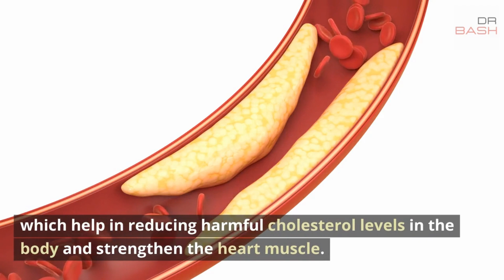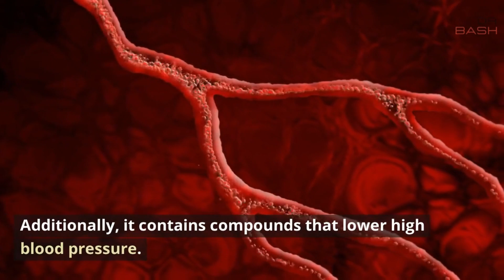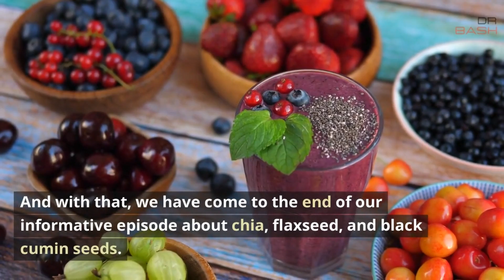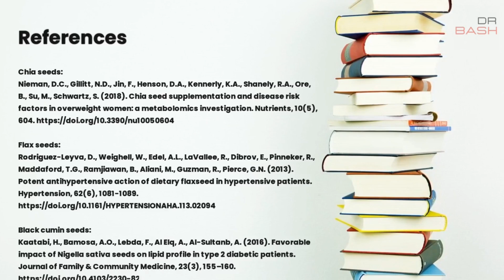The Super Seeds Revolution: Chia Flaxseed and Black Cumin | Dr Bash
In this exciting episode of Health Talks by Doctor Bash, we explore the tremendous health benefits of three amazing seeds: chia, flaxseed, and black cumin. Learn how these powerful super seeds can improve your heart health, regulate blood sugar, and combat aging. Discover their traditional medicinal uses and a simple dietary tip to incorporate them into your daily routine. Don't miss out on the valuable insights and scientific evidence supporting these fantastic seeds!